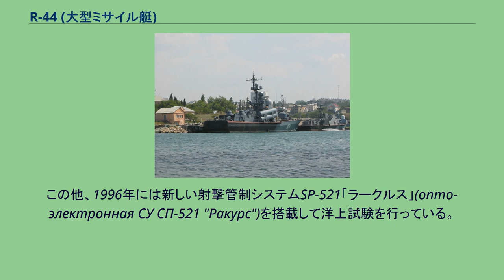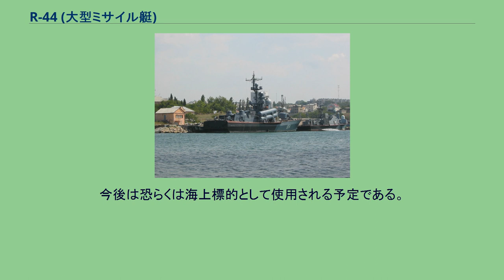R-44 (大型ミサイル艇)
ソ連・ロシアのミサイル艇
R-44(ロシア語:Р-44エール・ソーラク・チトィーリェ)は、ソ連およびロシア連邦の大型ミサイル艇(Большой ракетный катер)である。
R-44は、ソ連時代に206MR号計画「ヴィーフリ」型大型ミサイル艇の2番艇として建造された。
1978年8月31日にスレドネ＝ネーフスキイ造船工場で竣工、二重赤旗受賞バルト艦隊に配属された。
1985年秋にはクリミア自治共和国チェルノモールスコエに本拠を置く黒海艦隊第296ミサイル艇旅団第41ミサイル艇戦隊に配属された。
ソ連が崩壊すると、R-30はロシア海軍に編入された。
黒海艦隊艦艇の帰属がロシアとウクライナとの間で争われた結果、第296ミサイル艇旅団に所属した艦艇の多くはウクライナ海軍へ譲渡された。
R-44はロシア海軍に留まり、1990年から1995年末にかけては1234型小型ミサイル艦や1241.1型大型ミサイル艇、1241.7型大型ミサイル艇を装備する第349ミサイル艇旅団に所属、その後第41ミサイル艇旅団第295スリンスク赤旗受賞ミサイル艇旅団に配置換えされた。
R-44では1995年初頭までV・N・セルジューク2等佐官が艦長を務め、その後S・I・ポポーフ3等佐官に交代した。
R-44は、3M24「ウラーン」艦対艦ミサイルを装備した最初の艦艇となった。
1983年、R-44は02066号計画によってこの新型ミサイルの発射装置を装備する改修を受けた。
3M24「ウラーン」の発射装置は4連装のものが2 基搭載され、代わりに従来のP-15M「テルミート」艦対艦ミサイル単装発射機2 基は撤去された。
2000年夏までにR-44の「ウラーン」コンプレックスは撤去され、大型対潜艦スメートリヴイに移設された。
これが、ロシア艦艇で3M24「ウラーン」を装備する2番目の艦艇となった。
しかし、2002年には3M24「ウラーン」コンプレックスはスメートリヴイから撤去され、R-44に戻された。
スメートリヴイでは合わせて24 発の「ウラーン」ミサイルが試射されたとされる。
R-44に戻された3M24「ウラーン」コンプレックスは2003年には基部を残して撤去され、それ以降R-44は対艦ミサイルを搭載しない状態で現役についている。
3M24「ウラーン」ミサイルは、結局ロシア海軍ではごく一部の艦艇にしか採用されず、主としてインドや東ドイツなどの海外艦艇に採用された。
R-44では、もうひとつ新しい装備の試験が行われた。
AK-630M1-2「ローイ」と呼ばれる近接防御システムがそれである。
「ローイ」("Рой")とはロシア語で蜂などの「群れ」を意味する単語で、無数の弾丸を発射するこの兵器のイメージから名付けられた。
AK-630M1-2「ローイ」は従来のAK-630Mの代替兵器として開発された防空システムで、重量は2.5 t、2 門装備する30 mm機関砲AO-18Kの発射速度は毎分10000 発、弾数は4000 発とされている。
なお、従来のAK-630Mの発射速度は毎分5000 発程度、弾数は1000 発である。
操作には2 名を要した。
1987年にこのAK-630M1-2「ローイ」システムがR-44に装備され、試験が開始された。
代わりに、従来のAK-630Mは撤去されている。
また、新システムの搭載に伴い、射撃管制レーダーも従来のMR-123「ヴィーンペル」からMR-123-02に変更されている。
1989年夏に実施された試験では、AK-630M1-2「ローイ」は優秀な成績を収めた。
試験には、西側の標準的艦対艦ミサイル「ハープーン」に見立てた標的機La-17Kと対戦車ミサイル9M17「ファラーンガ2」が用いられた。
AK-630M1-2「ローイ」は、上空10 m付近で「ファラーンガ2」を撃墜することに成功した。
迎撃に要した弾数はわずか200 発であった。
しかし、最終的にロシア海軍で採用されたのは3M87「コールチク」で、AK-630M1-2「ローイ」は結局量産には至らずわずかにR-44で試験されたに留まった。
R-44からも年内に撤去されている。
その後、AK-630M1-2「ローイ」は1990年代後半から輸出向けに販売が試みられていた。
また、2007年初夏にはステルス仕様の砲塔を持った「ドゥエート」(Дуэт)も公開されている。
しかし、ロシア海軍で採用されたの輸出型「カシュターン」も販売しており、今後海外でもAK-630M1-2「ローイ...